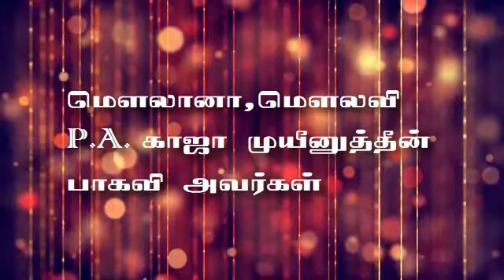கனவுக்கு விளக்கம் ஹதீஸ்களின் ஒளியில்...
மௌலானா,மௌலவி  P.A. காஜா முயீனுத்தீன் பாகவி அவர்கள்  (தலைவர்:-மாநில ஜமாஅத்துல் உலமா சபை.)
தலைமை இமாம் : பெரிய குத்பா பள்ளிவாசல், மேலப்பாளையம்.